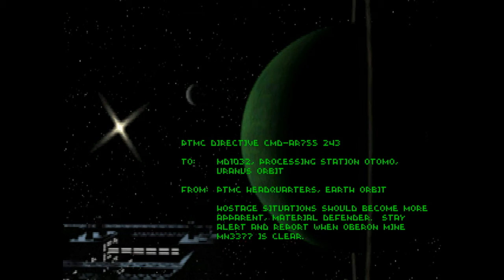Descent 1 Level 19 (Oberon Mine) Walkthrough Insane Difficulty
Descent 1 (1995 video game) Level 19 Walkthrough at Insane Difficulty (hardest), starting with new ship, no savings, no ships lost, all hostages rescued, all robots killed, all powerups collected/revealed.

PTMC Directive CMD-AR755 243
To: MD1032, Processing station Otomo, Uranus Orbit
From: PTMC Headquarters, Earth Orbit
Hostage situations should become more apparent, material defender. Stay alert and report when Oberon mine MN3377 is clear.